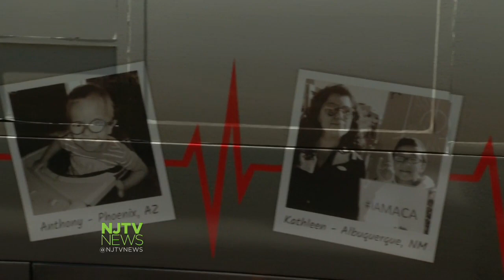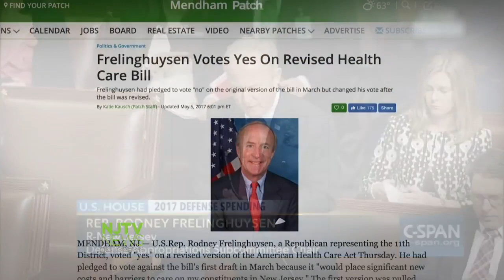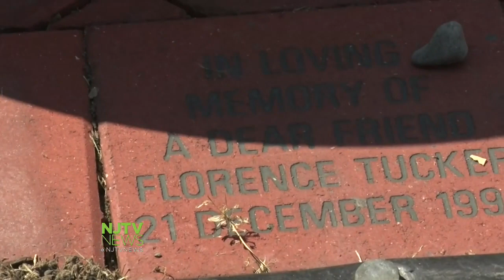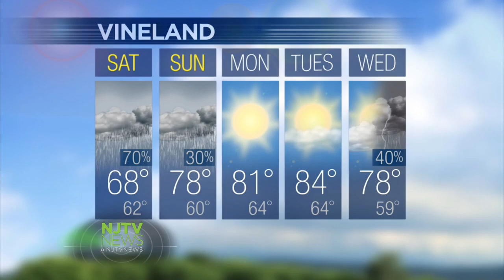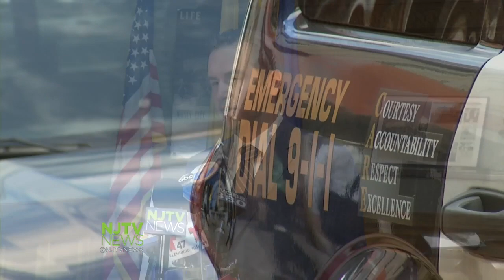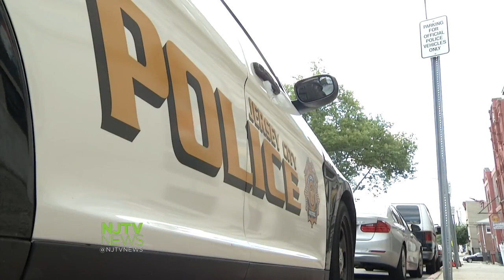Sept. 1, 2017: NJTV News with Mary Alice Williams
Their anticipated battle for the party nomination for governor never happened. Today, they were together in a common cause.

A judge tells Sen. Menendez forget about delaying or scheduling his criminal trial around critical votes in the Senate.

Supporters of Obamacare keep up the pressure on lawmakers to keep the Affordable Care Act, even though efforts to repeal and replace it have failed.

Making it easier for parents to know the results when school districts across the state test the water for lead.

And, police in Jersey City get body cameras thanks to a global giant and its new technology.